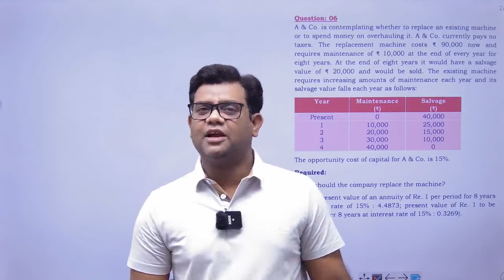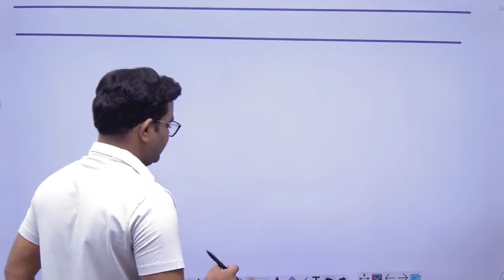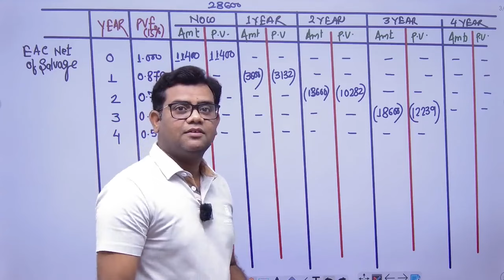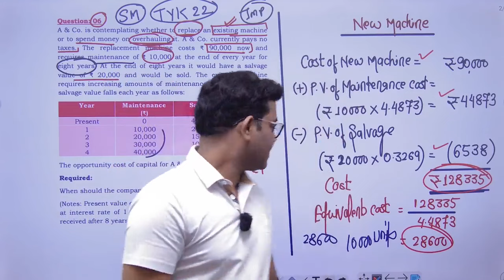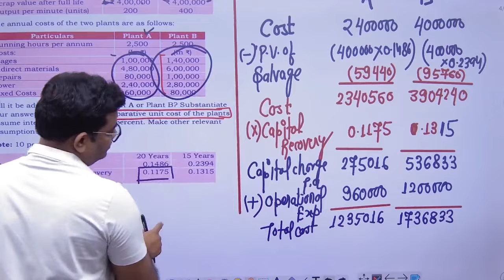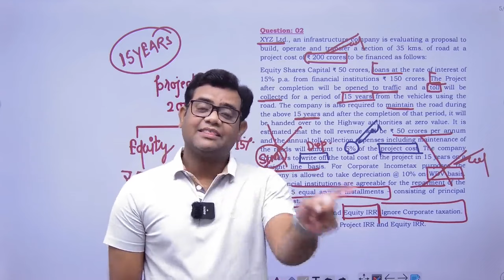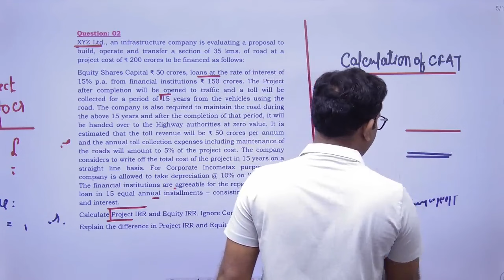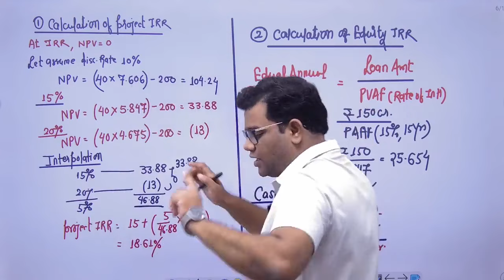CA FINAL AFM ADVANCED CAPITAL BUDGETING CLASS - 14